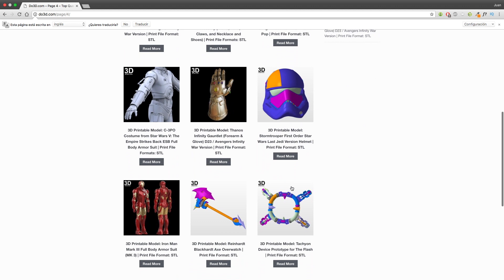Vengadores: Infinity War - 5 MODELOS PARA IMPRIMIR EN 3D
Hoy os traigo los 5 modelos para imprimir en 3D relacionados con la película de los Vengadores Infinity War, no os perdáis estos modelos y los materiales con los que están realizados!

¿A qué esperas para verlo?